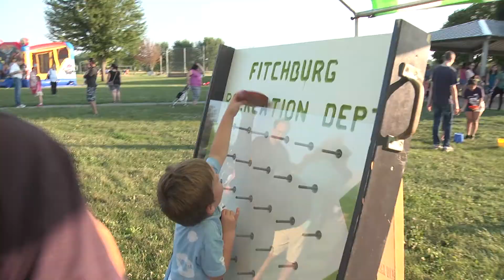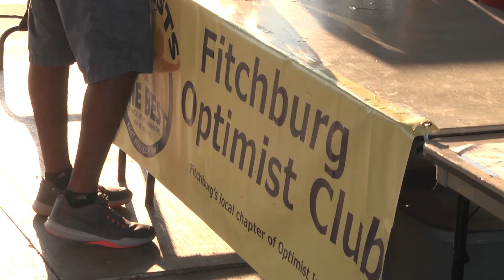Pack 'N the Park 2018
Fitchburg Recreation Department’s Pack 'N the Park event from August 10th at McKee Farms Park.